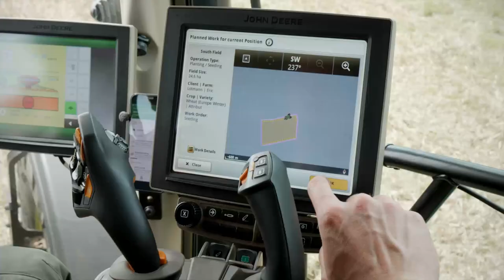John Deere 6R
Mer om John Deeres 6R-serie (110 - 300 hk) på våre nettsider